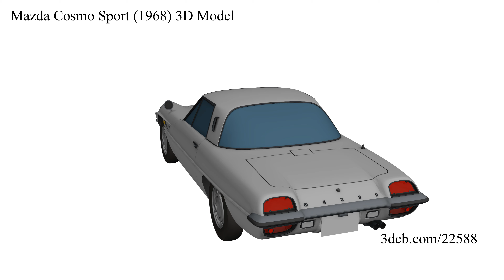Mazda Cosmo Sport (1968) 3D Model